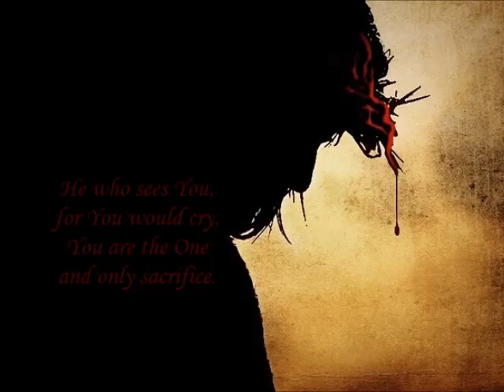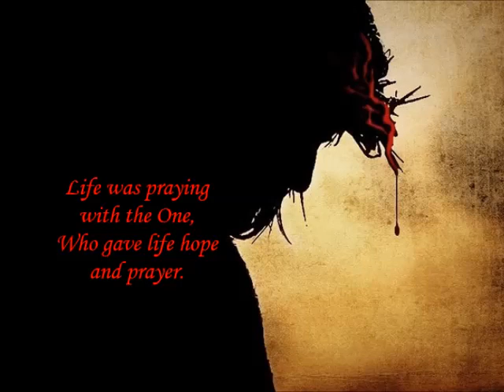FAIRUZ - "Wa Habibi" (english subtitles)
Traditional Arabic/Syrian, Christian hymn, that is sung during the Great Friday ceremony in homage to passions and death of Jesus Christ.  Strongly branded by the interpretation of the unique voice of Fairuz.